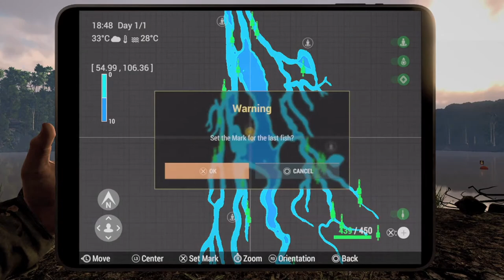World Bass Tour Qualifier 3, Marron River in Bolivia, Fishing Planet